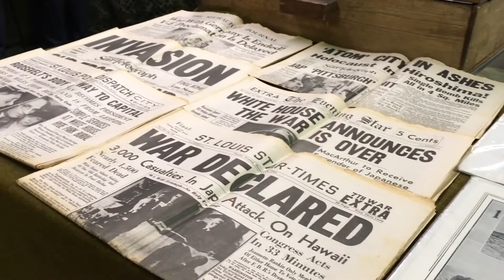Museum of The Marine All Wars Militaria Show & Sale - April 16 & 17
The Museum of The Marine All Wars Militaria Show & Sale, April 16 & 17, 2016.  Highway 17 North, Jacksonville NC